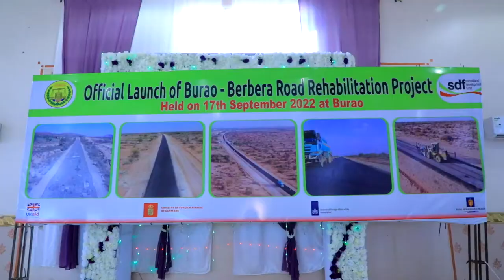Dhagax Dhiga wadda Burco ilaa Berbera